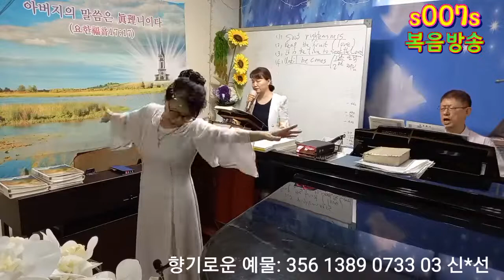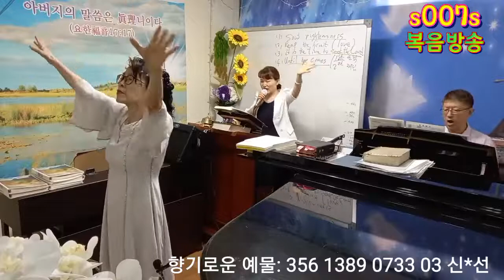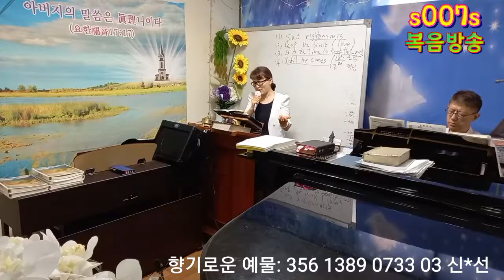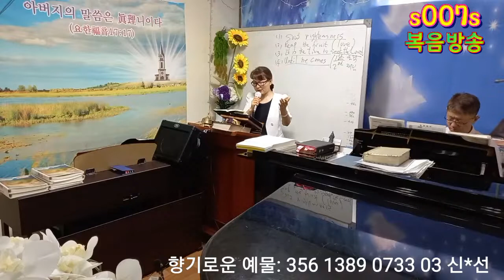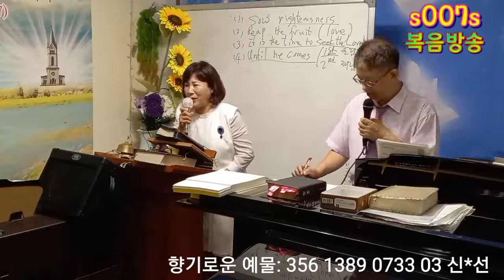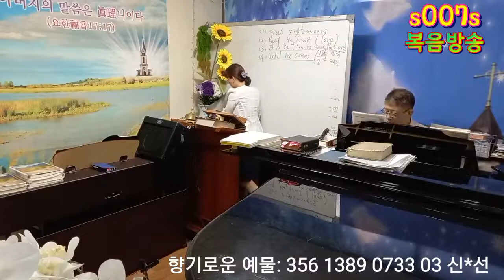주일예배찬양 4부 210725 영어설교